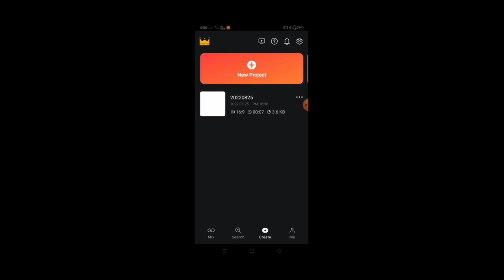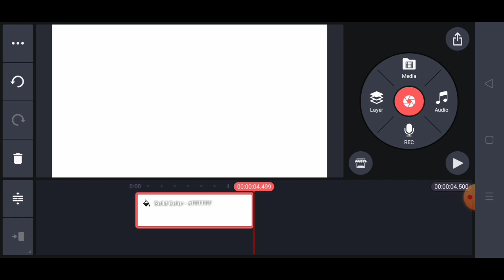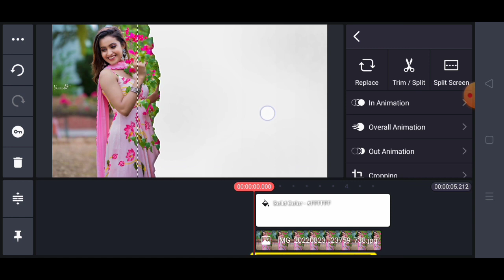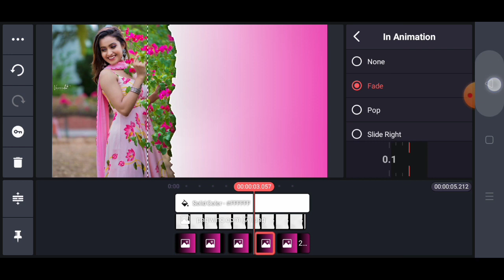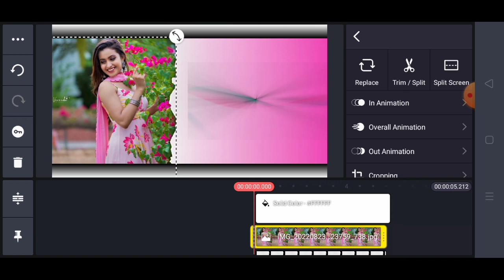New santali colour white screen status video editing kinemaster 2022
🌼🌼🌼🙏🙏JOHARGE SANAMKO 🙏🙏
Nawa video redo nele dareya pe ched leka colour white screen Staus video editing.ape  R materials jota telegram group re Mena...

IMPORTANT NOTICE. __--Tese all things are copyrighted.We just edit and publish the audience for editing purposes only,
In this video I will tech you how to edit status video.in avee player.. kinemaster. and Alighmotion.